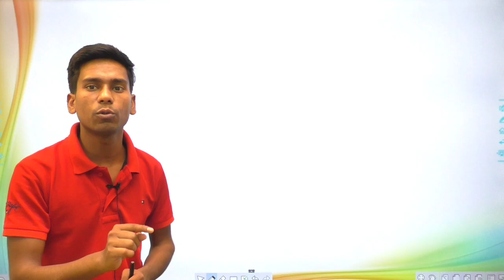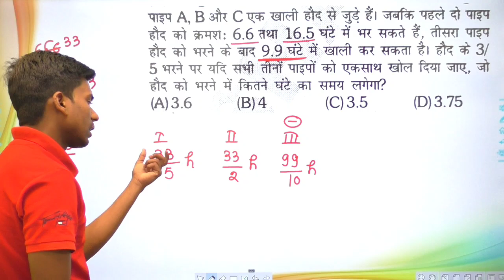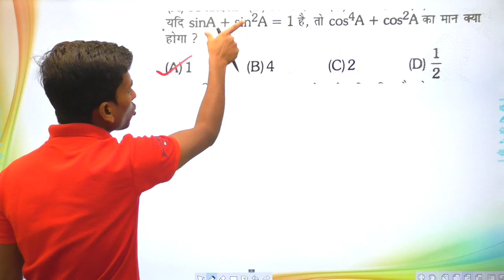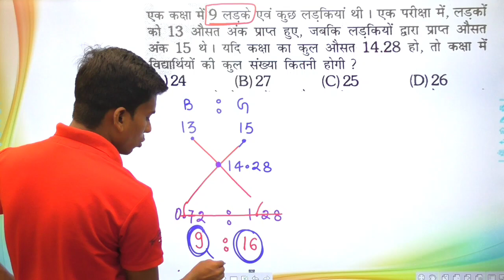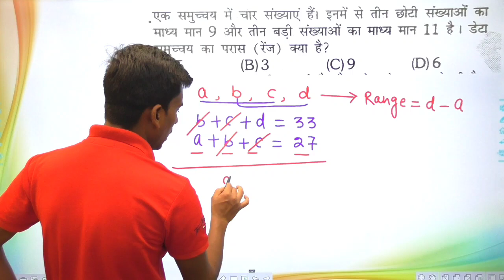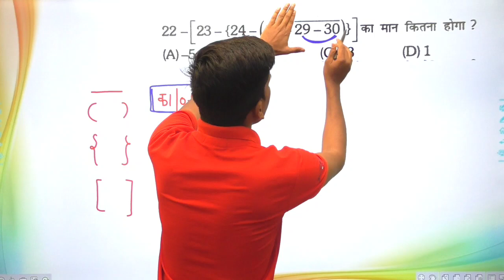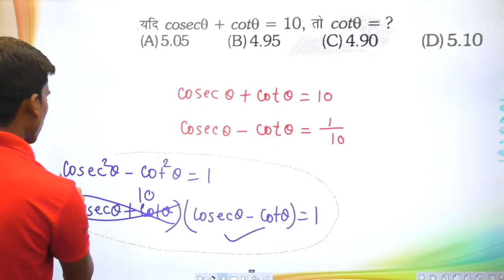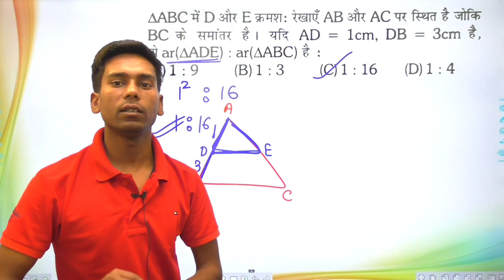|रेलवे exam में बार बार आने वाले अति महत्वपूर्ण प्रश्न , Best Trick and Depth concept|🔥🔥🔥|Part-11|